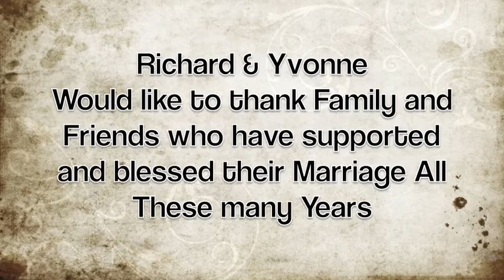Davila Family Portrait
Family Portrait